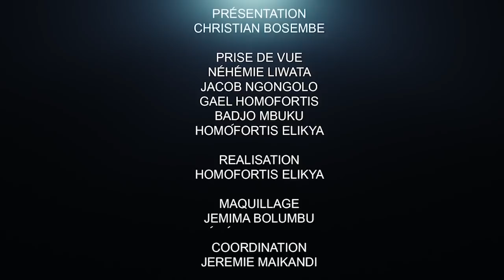PROF MBATA CLÔT LE DEBAT SUR JM. KABUND : DES RÉVÉLATIONS TROUBLANTES